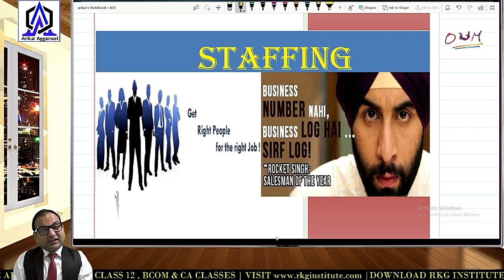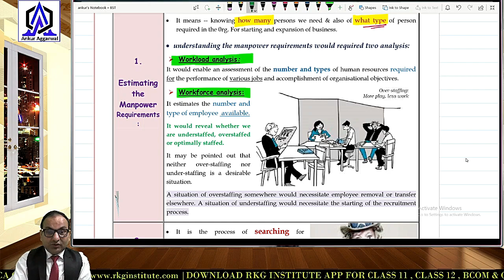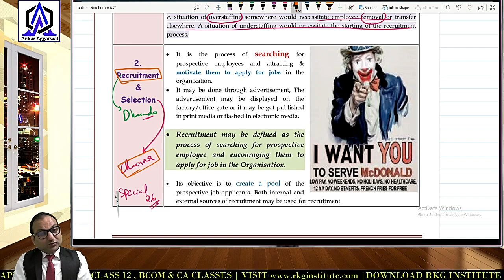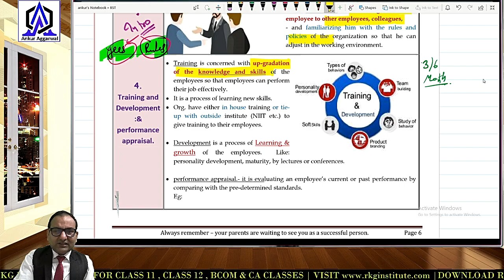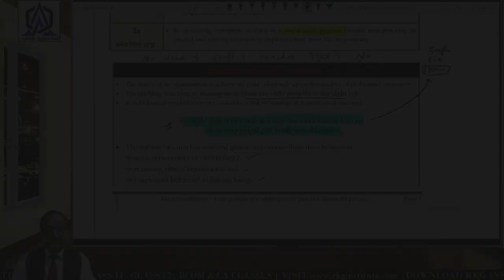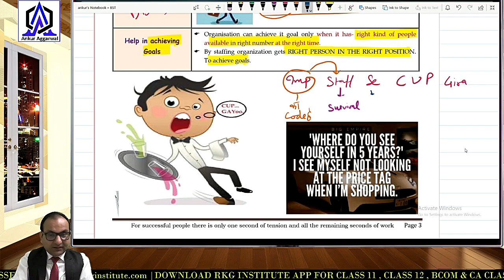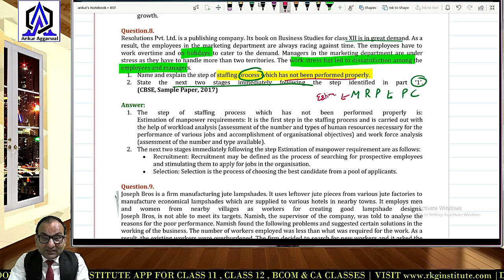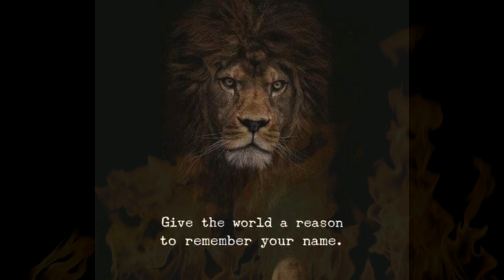ONE SHOT : PART 1 : chapter 6 | staffing : B.ST + CUET - 2024-25 bst class12 | class 12 business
score 100/100. In this video ankur agarwal sir will explain the STAFFING in one shot COLORED NOTES. STUDY BY MEMORY CODES.
COLOURED BOOK-

chapter 1- all videos.

12th business studies
12th business studies
principles